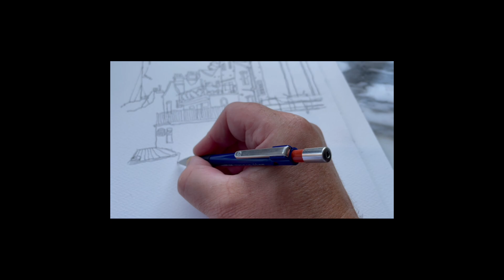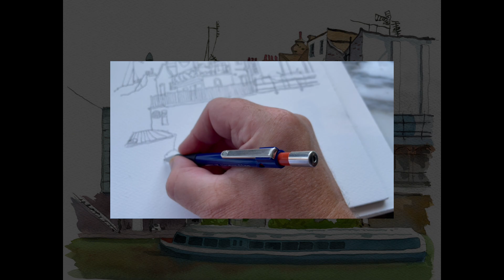A spot of light sketching and painting at Camden Lock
I was traveling very light, with a small watercolour pad, a pencil and a pot of travel paints. It is lovely to paint en plein air